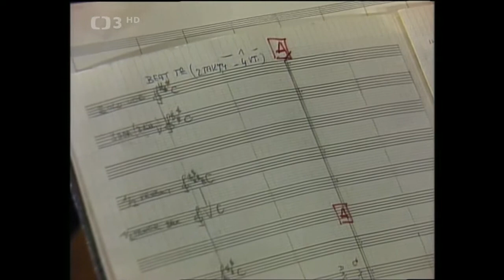Petra Janů - Průhonice (1982)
Vlastimil Hála / Jaroslav Šprongl
Kdo s kým, o čem, pro koho